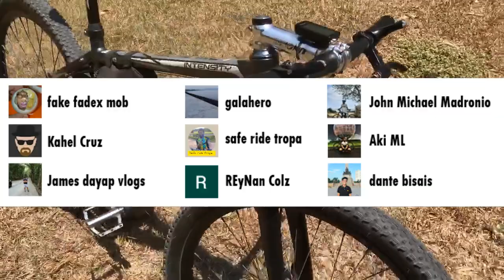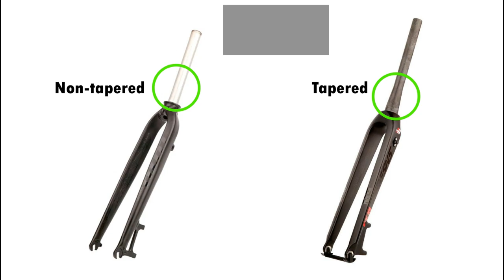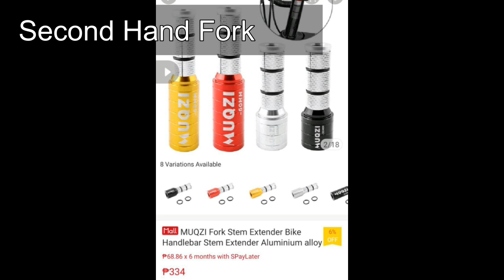Second Hand Bike Parts na OK Bilhin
Sa Short video na ito ay tatalakayin po natin kung anu-anong mga bike parts ang okay pang bilhin nang second hand. Sasabihin ko rin kung anu-ano ang mga dapat mong tignan sa mga bike parts na second hand; ganon din ang pricing.